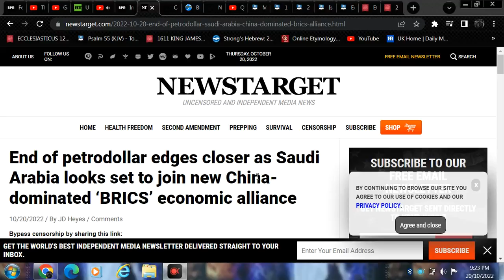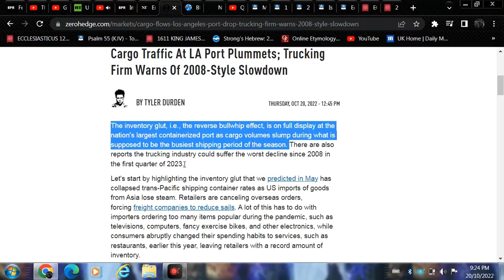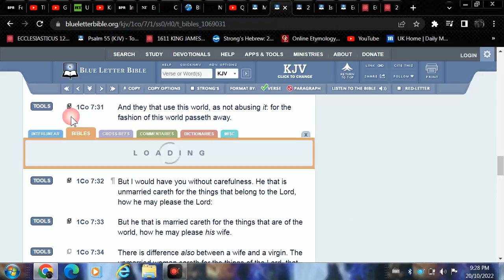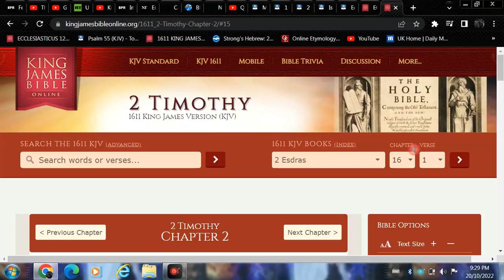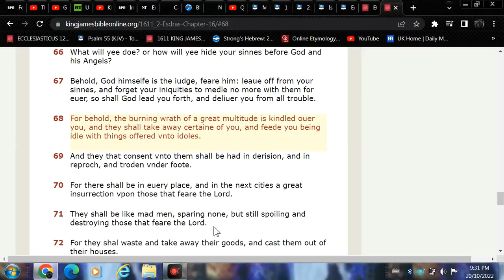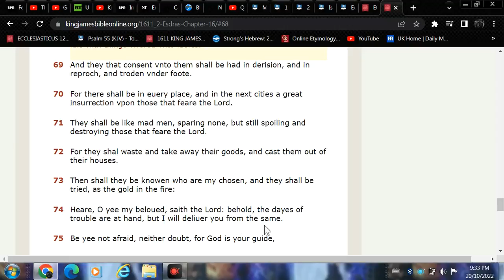Forward with their agenda